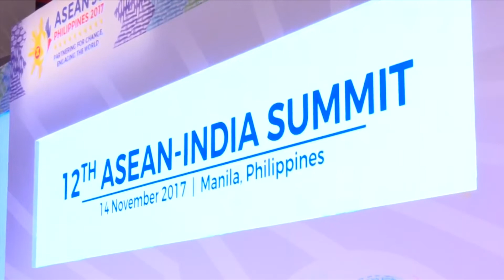นายกรัฐมนตรี เข้าร่วมการประชุมสุดยอดอาเซียน-อินเดีย ครั้งที่ 15 (15th ASEAN - India Summit)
นายกรัฐมนตรี เข้าร่วมการประชุมสุดยอดอาเซียน-อินเดีย ครั้งที่ 15 (15th ASEAN - India Summit)  ณ ศูนย์การประชุม PICC  กรุงมะนิลา  สาธารณรัฐฟิลิปปินส์  วันที่ 14 พฤศจิกายน 2560